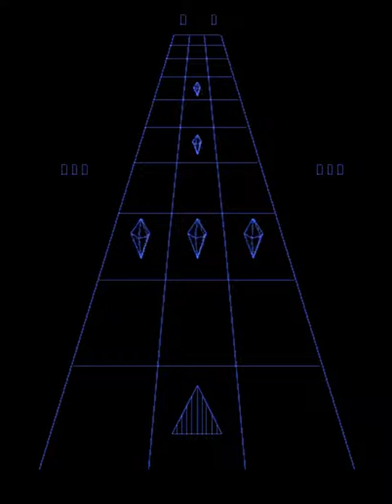Barrier (Cinematronics 1979) Attract Mode 60fps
Arcade video game title intro sequence for Barrier (Cinematronics 1979)

Genre: Puzzle

MAME: barrier

To find out more about this game and other games

The Arcade 60fps Attract Mode channel features the title attract mode sequences for all video arcade games at 60 frames per second.